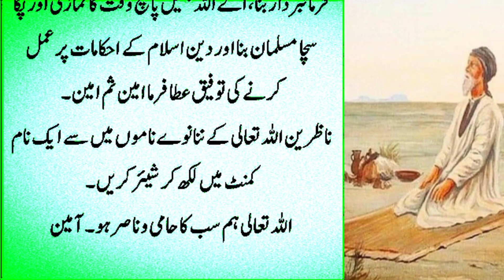8 Shawal Budh Ke din Surah Fatiha Ka Khass Wazifa 1 din mein Croro Milenge Beshaq Aazma Lo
8 Shawal Budh Ke din Surah Fatiha Ka Khass Wazifa 1 din mein Croro Milenge Beshaq Aazma Lo

Raat Ko Sote Waqt Dolat Ki Special & Powerful Tasbih Sirf 1 Bar Parh Lo | Wazifa For Money | 8 Shawal Ka Wazifa

Tuesday ke din ka wazifa 7 shawal mangal ke din dolat ka powerful wazifa kero khas mouqa he ۔Kalma Tayyaba La ilaha illallah Ki Aik Tasbih ka Kamal.

Wazifa for money, wazifa for hajat, daulat wazifa, rizq wazifa, Allah hu samad ka wazifa | 7 Shawal Ka Wazifa

Aj 6 Shawal Peer Ke Din Sirf 1 Tasbeeh Parh Lo Wazifa for hajat | Powerful Wazifa | Dolat Ka Wazifa

6 Shawal Peer Ke Din | Ya Hayyu Ya Oayum Ka Wazifa | Dolat ka Wazifa | Wazifa For Hajat | Powerful Shawal2024.wazifa for hajat, wazifa, wazifa for money, wazaif, urdu wazifa, mahe shawal ka wazifa, shawal ka wazifa, rizq ki tangi door karne ka wazifa, rizq ka wazifa, rizq mein barkat ka wazifa, rizq mein izafa ka wazifa, aj ka wazifa, new wazifa, urdu wazaif, islami wazaif, ubqari wazaif
5 Shawal Itwar Ke Din inna ataina Kal Kausar Ka Powerful Wazifa | wazifa For Money | dolat ka Wazifa | Powerful Wazif
Shawal Ka Pehle itwar Ke din Ya Allahu Ya Muhammad Ka amal 1 din mein Croro Milenge Beshaq Aazma Lo Powerful Wazif
4 Shawal Hafty Ke Din | Ya Hayyu Ya Oayum Ka Wazifa | Dolat ka Wazifa | Wazifa For Hajat | Jumma Ka Wazifa
Mahe Shawal Ki Har Raat 2 lasm Parh Kar So Jao | Wazifa for hajat | Surah Kausar ka wazifa | 3 Shawal Hafte ki Din ka Wazifa
2 Shawal Jumerat inna ataina kal Kausar Ka Powerful Wazifa | 2 Shawal Ka Wazifa | Jumerat ka Wazifa | 25  Shab e qadar Ki dua
2 Shawal Jumerat inna ataina kal kausar ka powerful wazifa | 2 Shawal ka Wazifa | Jumerat Ka Wazifa
Porform This Powerful Act of Surah Ikhlas At The Time Of Chand Raat Eid Ul Fitr 2024 For Make Mone
29 Ramzan Last Mangal Ke Din Surah Kausar Dolat Ka Khas & Powerful Wazifa To Get Money | 25 ramzan ki dua
29 Ramzan Mangal Ke Din Surah Ikhlas Ka Powerful Wazifa|29 Ramzan Ka Wazifa | Wazifa for hajat |25 ramzan ki du
29 ramzan taaq raat shabe qadar ki khas rat aaj surah ikhlas ka khas amal jaldi se perh lo dolat he.
29 Ramzan Tuesday Sursh Kausar Dolat Ka Powerful Wazifa 3 Bar Parhte Hi Dolat Ke Dher Lag Jayen G
28 Ramzan Peer Ke Din inna ataina Kal Kausar Ka Powerful Wazifa | 28 Ramzan Ka Wazifa | Wazifa for hajat.28 Ramzan Peer Ke Din Dolat Wali 1 Powerful Tasbih Parhte Hi Dolat Ke Dheer.
27 Ramzan Itwar Ke Din Dolat Wali 1 Powerful.
27 Ramzan Shab e Qadr Ki Raat Dolat Wali 1 Powerful.
26 Ramzan Hafta Ke Din inna ataina kal Kausar Ka Powerful Wazifa.
Ramzan Ke Akhri Hafty Shabe Qadar Ka Powerful Wazifa | 27 Ramzan Shabe Qadar Ki Raat Ka Wazifa.Suraj Grahan in Pakistan 2024 8 April | Sadqa ! Dua ! Solar Eclipse | 3 Things Time on Suraj grahan
26 Ramzan Hafta Taaq Raat Shabe e qadr dolat Ki Khas barish Ka amal Surah jaldi Kero jaldi | Wazifa For Money
25 Ramzan Jumma Ke Din inna ataina Kal Kausar Ka Powerful Wazifa | 25 Ramzan Ka Wazifa | Jumma Ka Wazifa
25 Ramzan Akhri Jumma Ka Powerful Wazifa | Surah Kausar Ka Wazifa | 25 Ramzan Akhri Jumma Ka Wazifa
25 Ramzan Laylatul Qadr Dolat Ka Ye Powerful Wazifa 41 Bar Parhte Hi Dolat Ke Dheer Lag Jayen Ge
24 Ramzan Jumerat inna ataina Kal Kausar Ka Powerful Wazifa | 24 Ramzan Surah Kausar ka wazifa | Jumerat Ka Wazifa
24 Ramzan Jumerat Ki Taq Raat Ka Powerful Wazifa | Surah Fatiha Ka Wazifa.
24 Ramzan Jumerat Ki Taq Raat Ka Powerful Wazifa | Surah Kausar Ka Wazifa | 24 Ramzan Jumerat Ka Wazifa
23 Ramzan Budh Ke Din Surah Ikhlas Ka Powerful Wazifa 10 Bar Parhte Hi Dolat Ke Dher Lag Jayen Ge | Surah Kausar ka wazifa
23 Ramzan Wednesday Ki Taaq Raat Ka Wazifa | Surah Kausar Ka Wazifa | 23 Ramzan Budh Ka Wazifa | Surah Kausar ka wazifa
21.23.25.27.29.Ramzan Shab e qadar Ka Powerful Wazifa | 22 Ramzan Tuesday Ki Taaq Raat Ka Wazifa
22 Ramzan Tuesday Ki Taaq Raat Ka Wazifa | Surah Kausar Ka Wazifa | 22 Ramzan Mangala Ka Wazifa.
21 Ramzan Shabe Qadar Ki Raat Yeh Dua Sirf 1 Bar Parh Lo | Shabe Qadar Ka Powerful Wazifa
21 Ramzan Monday Dolat Ka Powerful Wazifa Parh Lo | Surah Ikhlas Ka Wazifa.
20 Ramzan Surah Kausar Ka Khas Wazifa dolat Ki barish aazmuda Wazifa jise perhte he dolat k dhair.Ramzan Rizq aur Dolit Ka Wazifa | 21 Ramzan Ka Wazifa.
20 Ramzan Sunday Ki Taq Raat Ka Powerful Wazifa.
19 Ramzan Hafte Ke Din inna ataina Kal Kausar Ka Powerful Wazifa |19 Ramzan Ka Wazifa | 18 Ramzan Ka Wazifa
19 Ramzan Hafta Dolat ka Powerful Wazifa Parh Lo | Surah Kausar Ka Wazifa.l
18 Ramzan Jumme Ke Din Powerful Wazifa Parh Lo | Surah Kausar Ka wazifa.
Ramzan Ka 3rd Jumma Aik Kam Kar Lo.

12 Ramzan Hafte Ke Din Ya Razzaqo Ka Wazifa | Aik Raat Ka Wazifa | Dolat or rizq.
11 Ramzan Jumme Ke Din 11 Bar Yeh Dua Parh Lo | 11 Ramzan Dolat Ka Wazifa | Jumma Mubarak Ka Wazifa
11 Ramzan Jumme Ke Din | Allahu Akbar Ka Wazifa | 11 Ramzan Ju.Shab Ka Wazifa.